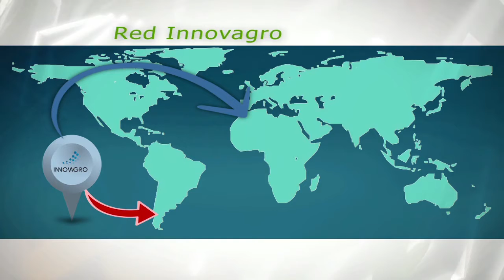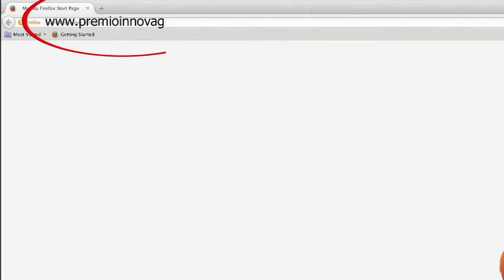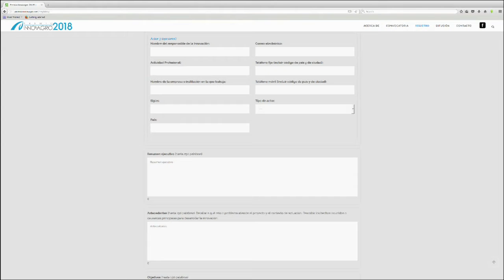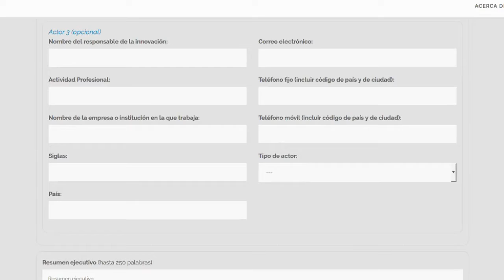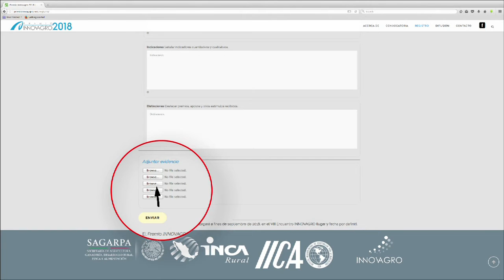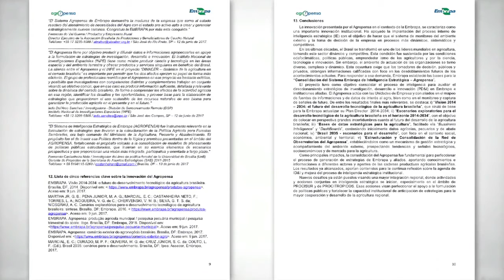Registro Premio INNOVAGRO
Los invitamos a postúlarse a la V Edición de los Premios INNOVAGRO, una iniciativa que busca reconocer la innovación en el sector agroalimentario, más información en la pagina ➡️